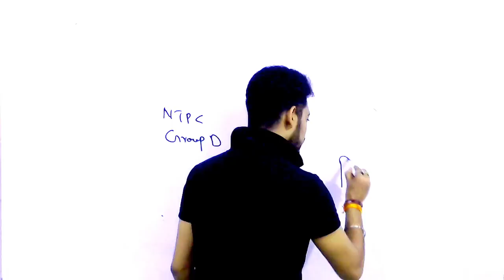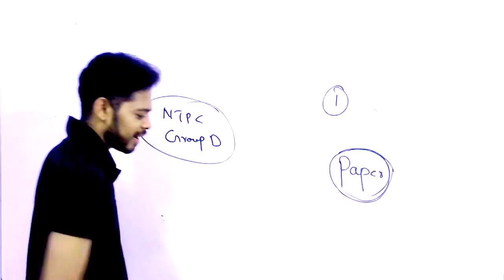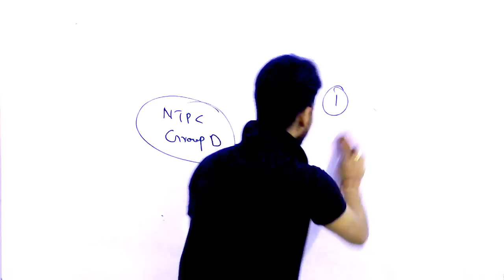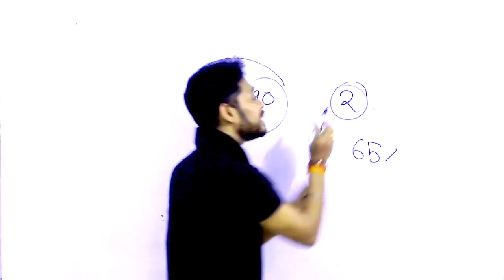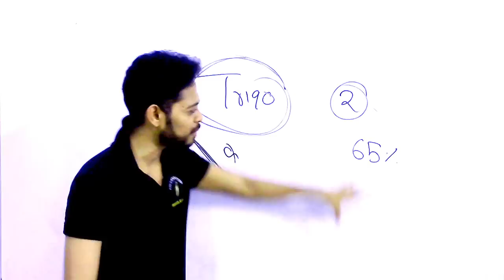RRB NTPC and RRB GROUP D 2020 Exam Cancelled ??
GENERAL SCIENCE  : 2 pm

GS TOP 40 QUESTION : 4.00 PM

MATH CLASS (Crash Course ) :6.00 PM

Static Gk :8 PM